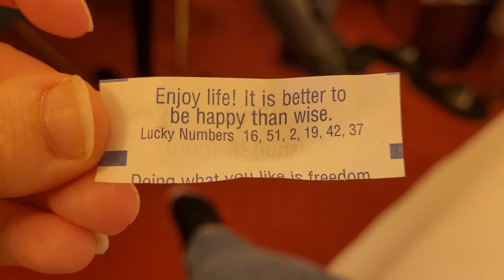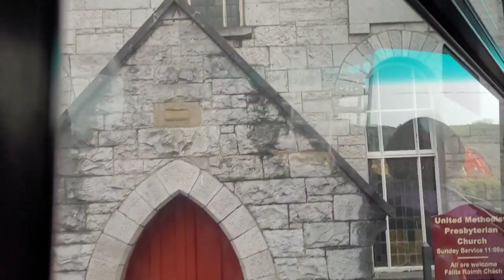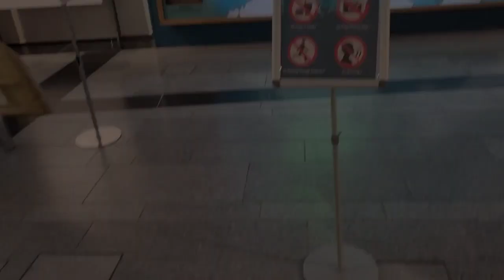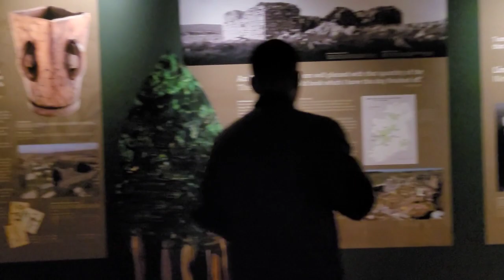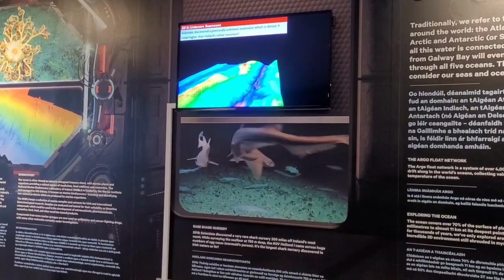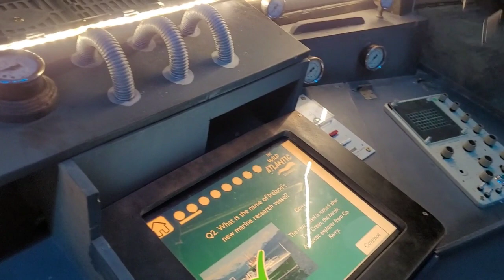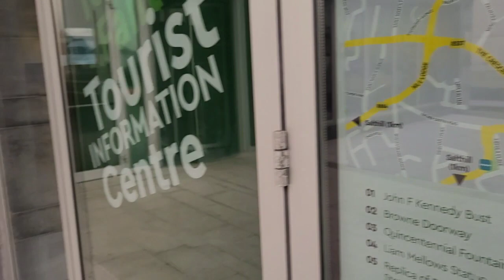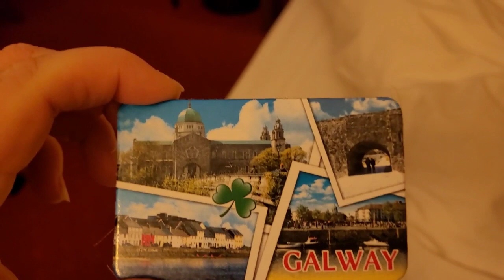Galway Trip With The Boyfriend ~ Boyfriend's Birthday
Hope you all enjoy my NEW VIDEO ✨😄

If you like Vlogs, Hauls, Skincare, GRWM, Hair & Mask-Up Videos make sure to subscribe to see more!🙉 I also have more, brand new videos of my weightloss journey & day in my life videos so keep an eye 👁 out for those and stay tuned 🫶